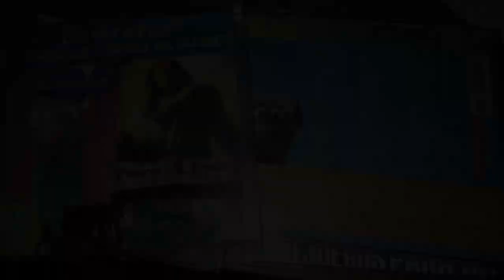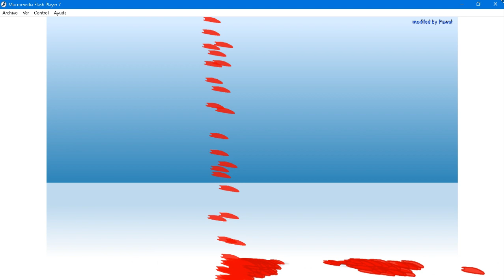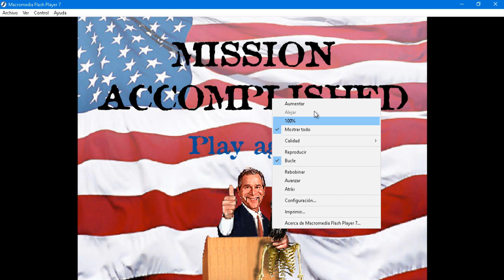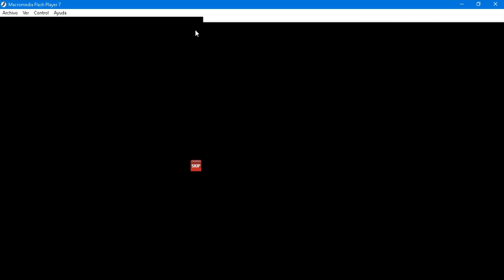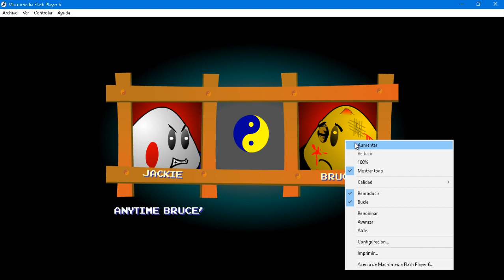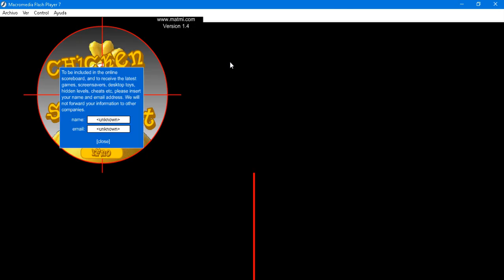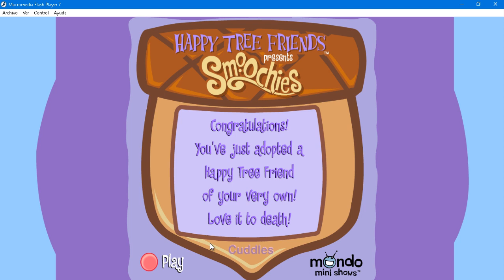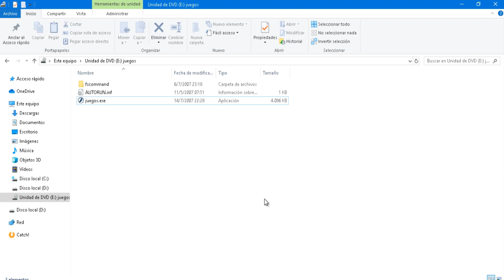Te Acuerdas Los Rarisimos CD ROM De VideoJuegos Para Niños??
Bueno, Te Acuerdan En Tu Niñez Varios CD ROM De
Coleccion De Videojuegos Para Niños, Tienen Algunos Videojuegos Mas Raros Y WTF